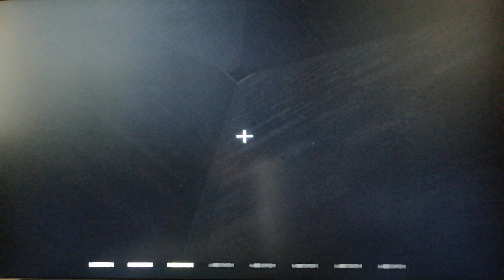Jugando minijuegos en minecraft ps3